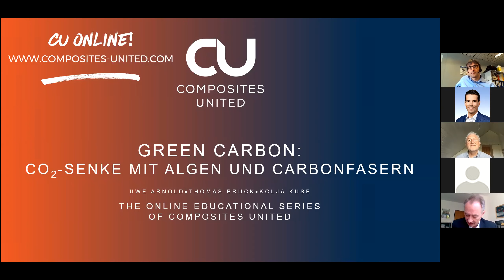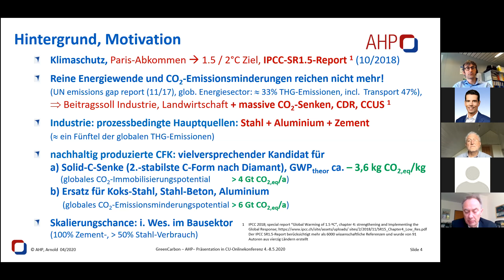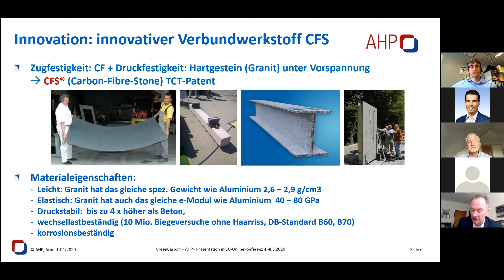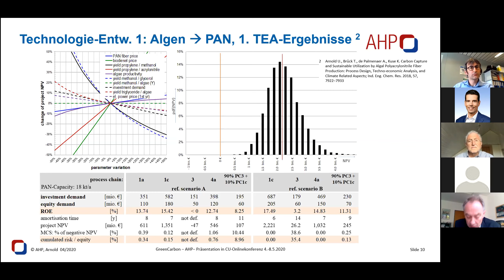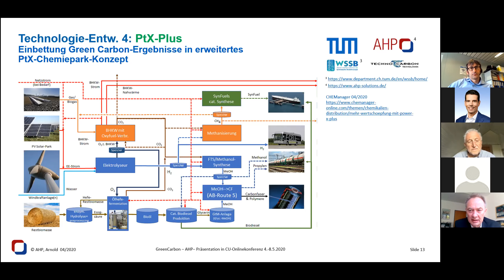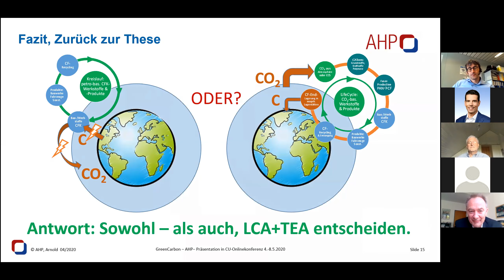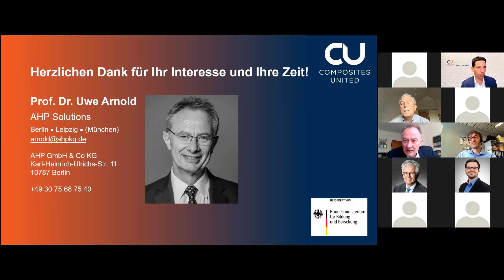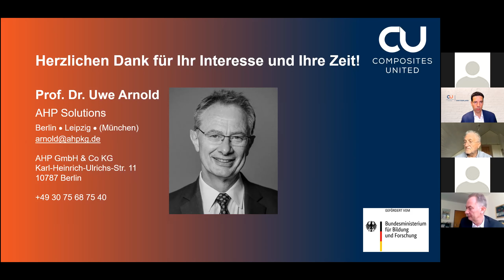CO2 Senke mit Algen und Carbonfasern (Green Carbon)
Gegenstand ist die nachhaltige Herstellung von CFK aus CO2 mit Hilfe von Algen und Hefen. Ein neuartiger Verbundwerkstoff CFS könnte Stahl, Aluminium und Beton ersetzen und nach mehreren Recycling-Durchläufen als Kohlenstoffsenke klimaentlastend endgelagert werden. Es werden hierzu die Ergebnisse der Untersuchungen möglicher Prozessrouten und die Entwicklungs-Ansätze im aktuellen BMBF-Verbund-F&E-Projekt „Green Carbon“ präsentiert. LCA und TEA sind für die Entscheidung über die Endverwertung des Materials ausschlaggebend.